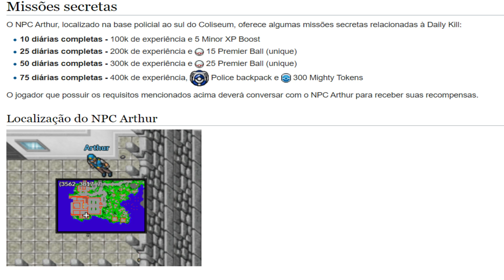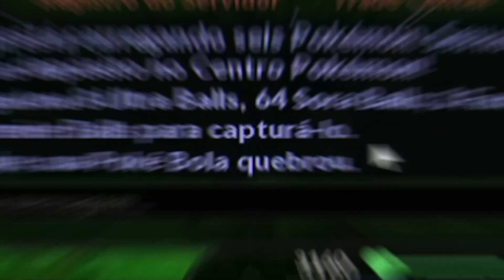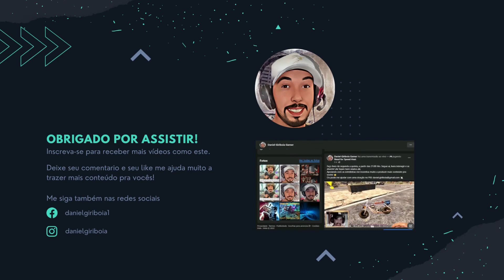TOP 10 MANEIRAS DE FAZER DINHEIRO NO POKEXGAMES [PXG] INICIANTE FREE/VIP 2023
Vídeos toda semana de segunda, quarta e sexta a partir das 19:00 hrs. 😎